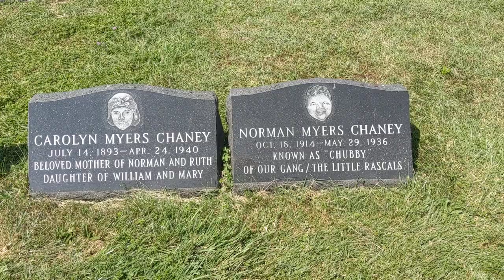Norman Myers Chaney "Chubby" from "Our Gang" and his mother Carolyn Myers Chaney Gravesite.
I did not like this cemetery. As soon as I drove in I didn't want to be there. It definitely needs TLC.  I left right after this recording.
My phone was acting up a bit in that spot. Must have been the power lines or something.
Chubby was in an unmarked grave until An online fundraising drive led by Detroit rock musician MIKAL raised $4,500 for headstones to be placed at the graves of both Chaney and his mother.